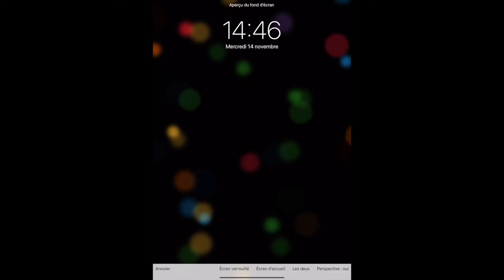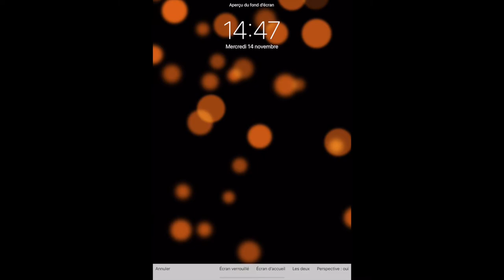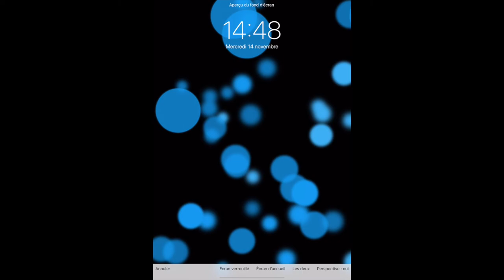iPad pro 2018 Les fonds d'écran HD !!!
Voici les fonds d'écran du nouvel Ipad Pro 2018 !
Les fonds d'écran Dynamiques y sont aussi !